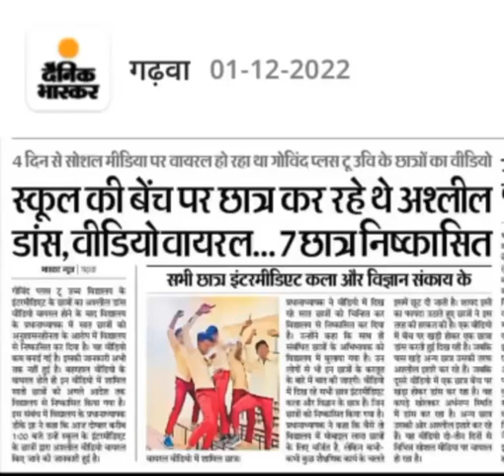launda pagal Ho Gaya